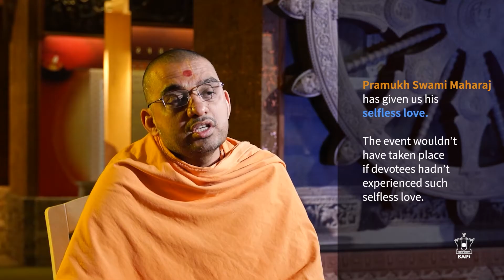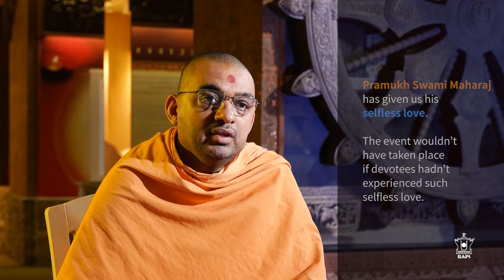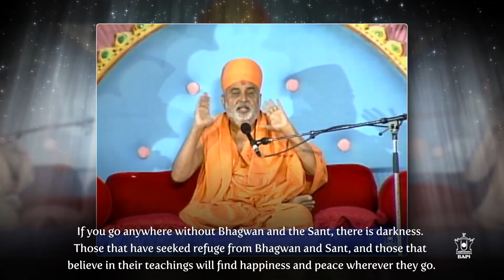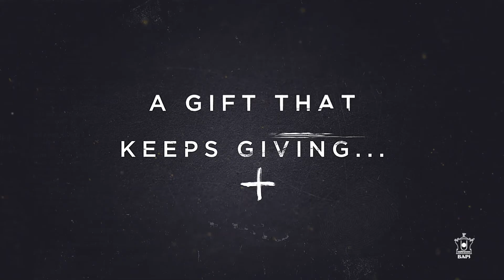Satsang History - July 20th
July 20th is a historic day for Satsang. Let us relive three important incidents, all taking place on the same day throughout history. July 20, 1985, July 20, 1991, and July 20, 2012. Each day has a special incident and an important lesson for us to learn from it.